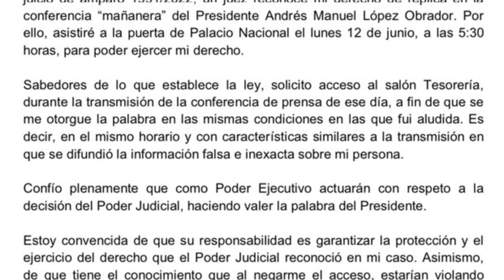¿Recibirá López Obrador a Xóchilt Gálvez en la mañanera?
Adriana Pérez Cañedo nos habla sobre la visita que hará la senadora XóchitlGálvez a la mañanera